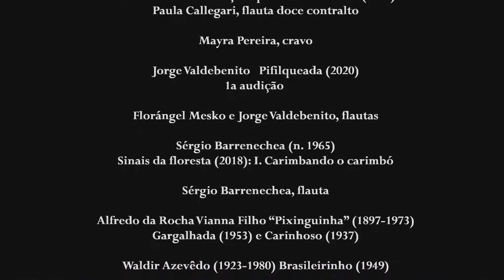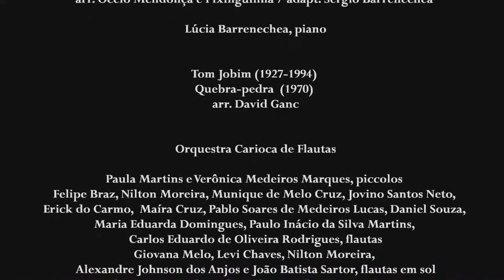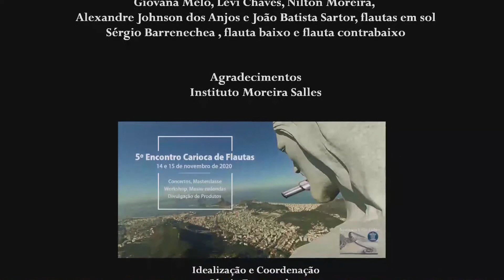Sinais da floresta (2018): I. Carimbando o carimbó - Sérgio Barrenechea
5º Encontro Carioca de Flautas   2020

15/11/2020 – Domingo  18:00
Concerto Lunar 1 - Canal MusicaUNIRIO no Youtube

Sérgio Barrenechea (n. 1965)
Sinais da floresta (2018): I. Carimbando o carimbó

Sérgio Barrenechea, flauta